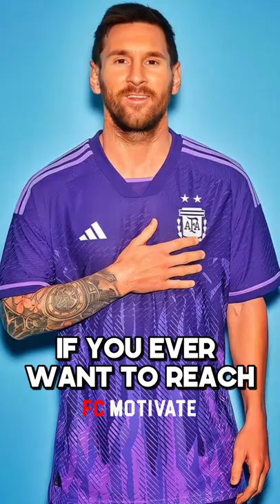PSG Star Leo Messi Prefers Texting Over Calling ? 😂